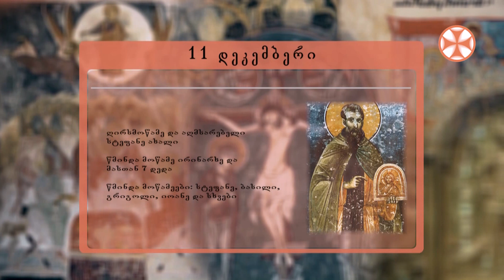საეკლესიო კალენდარი (11 დეკემმბერი, 2021 წ.)